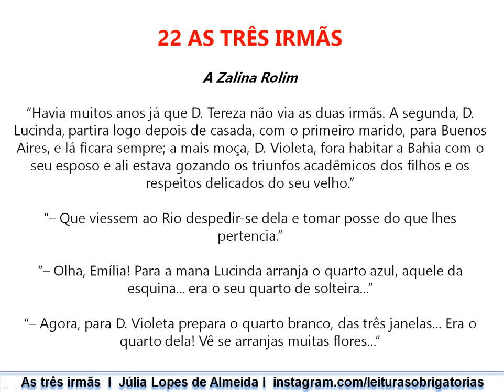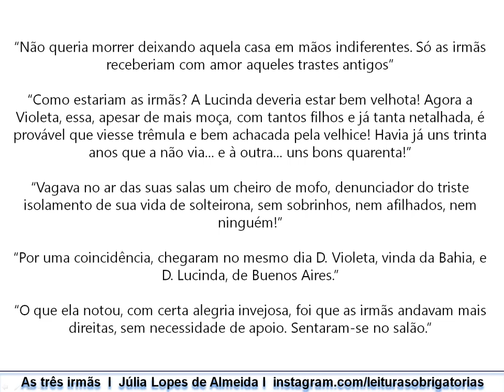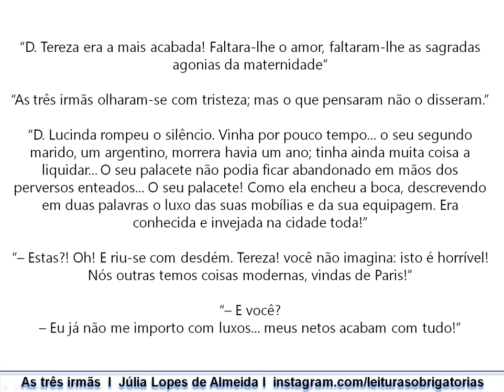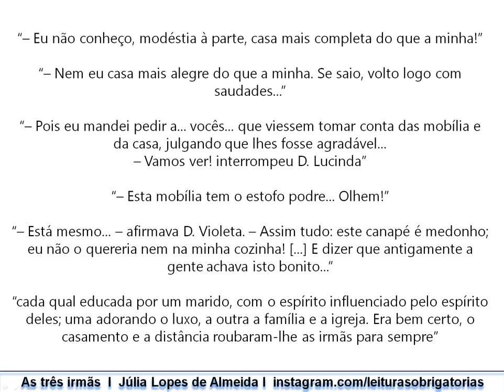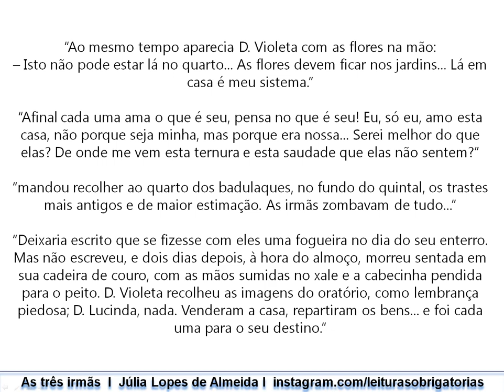#22 As três irmãs. Ânsia eterna, de Júlia Lopes de Almeida. Prof. Marcelo Nunes